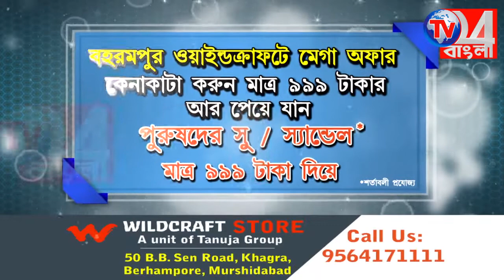অধীর চৌধুরীর বাড়িতে দুষ্কৃতীদের হামলা, এরই প্রতিবাদে বিক্ষোভ মিছিল কংগ্রেসের বহরমপুরে